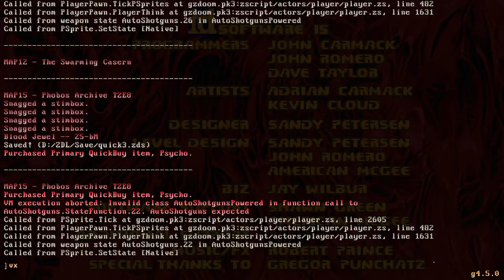Psychic VS Confrontation at the Path (Obsidian) - Part II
More of this. You should have expected it by now.